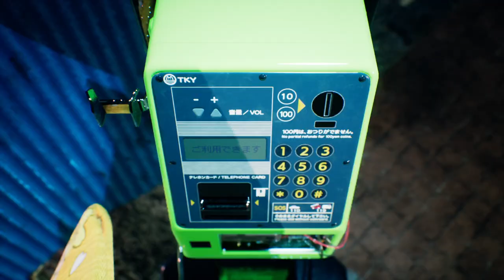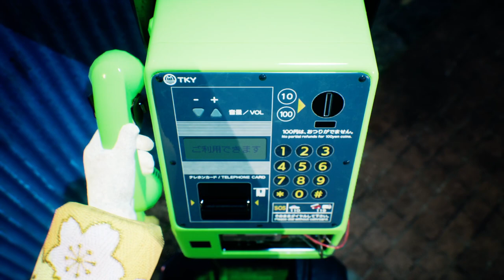Ghostwire Tokyo: Chapter 3 Part 4, The Break Up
Ghostwire Tokyo by Bethesda on PC is a must play at this point!

Thank you for checking out the Cool Kids Corner (Dubbed by my oldest two kids). We like to play all kinds of games here, from FPS, RPG, Horror, to goofy VR.

For Raze energy drinks, USE CODE: iTonbo

☆*: .｡. o(≧▽≦)o .｡.:*☆

I just know we are going to have a good time!